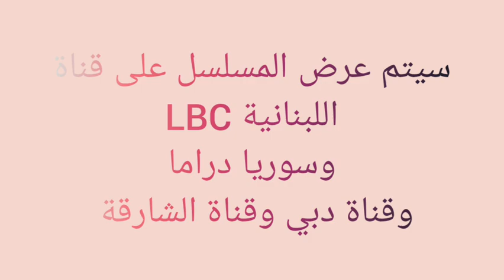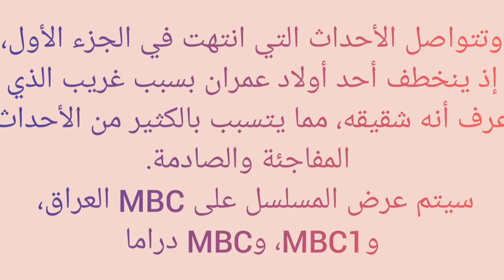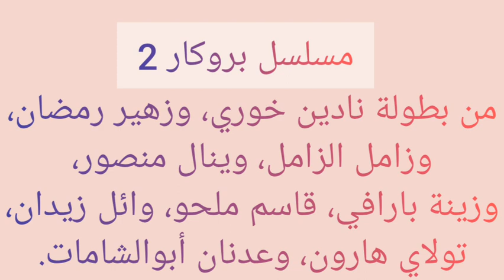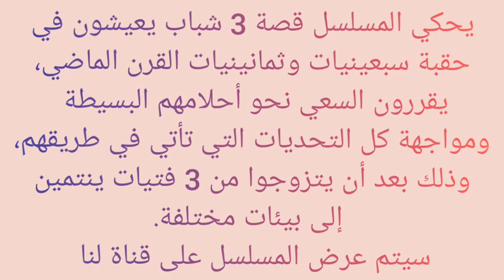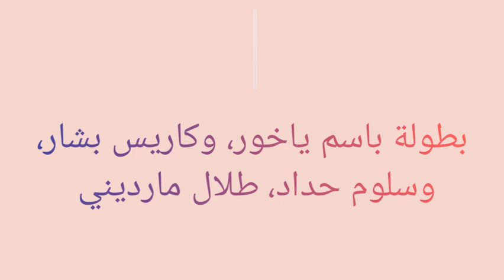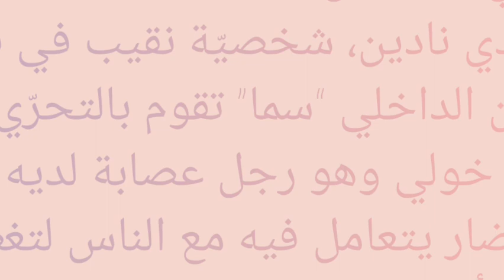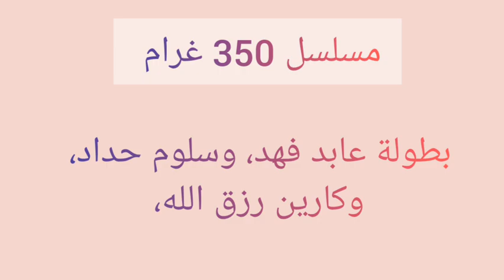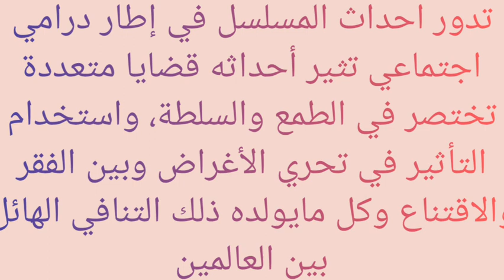أبرز المسلسلات السورية رمضان 2021 والقنوات الناقلة لها الجزء الأول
شهر رمضان المبارك، مسلسلات سورية 2021 الكندوش، 2020، السنونو، حارة القبة، باب الحارة 11، للموت،  خريف العشاق، العربجي، 350 جرام